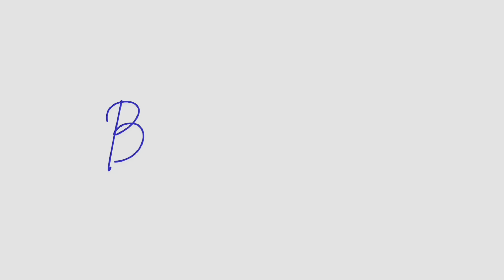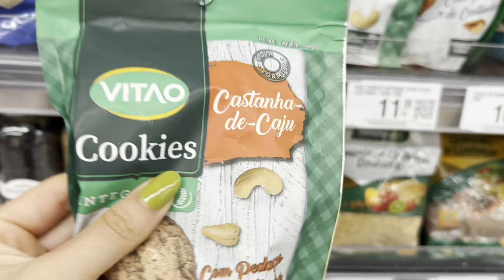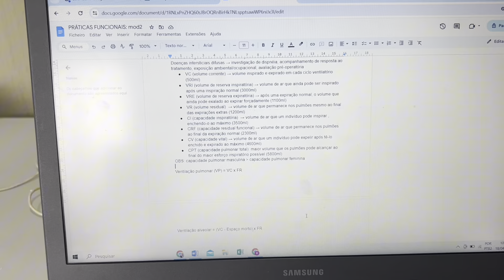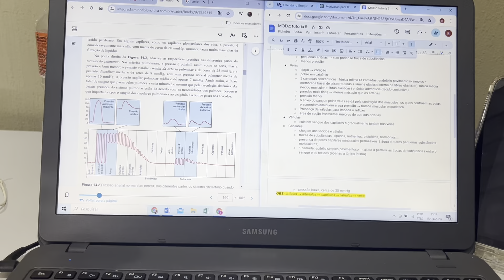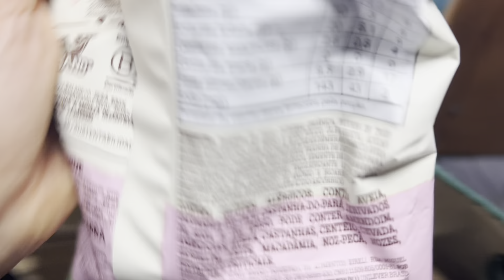study vlog 📒 | dia produtivo na minha vida como aluna de medicina | acordar às 7am, esporte, mercado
Olá, nesse vídeo eu mostro a minha rotina, como estudante de medicina, ao longo de uma quinta-feira. Como vocês sabem, eu não tenho aula de quinta-feira, mas nesse dia em específico teve uma aula externa com uma endócrinologista incrível. Espero que vocês gostem!

Até o próximo vídeo, love u